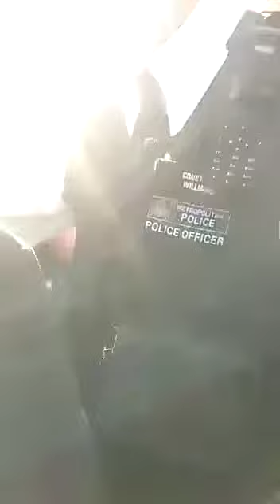Guy Arrested over scooter youtube scooter tiktok #